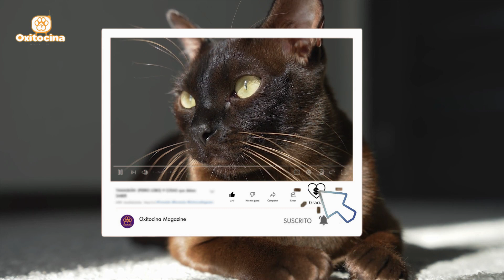GATO BURMÉS: 6 COSAS que debes SABER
Algunos dicen que no existe gato más estilizado y elegante que este, otros reconocen su robusta salud, algunos también lo comparan con un perro por su temperamento tan sociables, el gato burmés cada vez gana más admiradores en todo el mundo. Amigos sean bienvenidos, hoy estaremos conociendo algunas curiosidades sobre este felino birmano que logró su reconocimiento y crecimiento en los Estados Unidos.